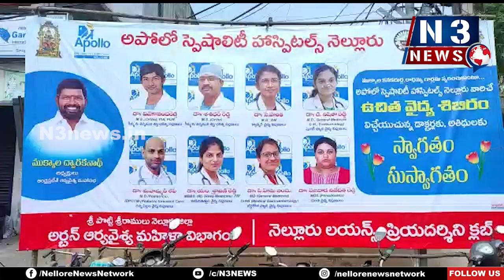ఉచిత మెగా వైద్య‌శిబిరం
- మ‌హిళ‌లు, పిల్ల‌లకు ఉచిత వైద్యం, మందులు పంపిణీ
- నెల్లూరులో ముక్కాల ఆధ్వ‌ర్యంలో ఏర్పాటు